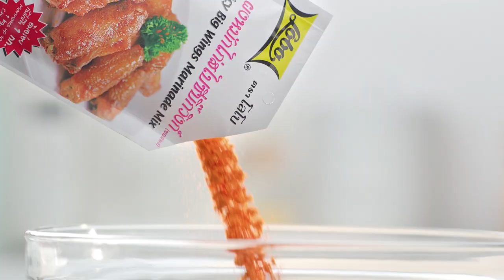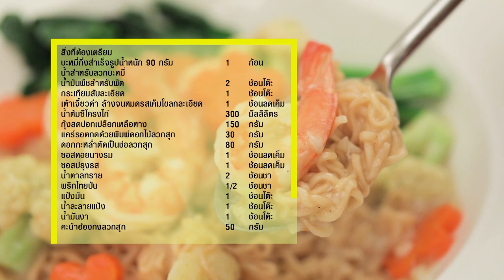เต็มปากเต็มคำ (ทำกินเอง) เมนู น้ำจิ้มสามรส / ซี่โครงหมูทอดสามรส l EP.50 [2/3]